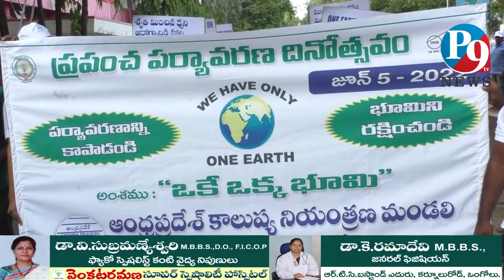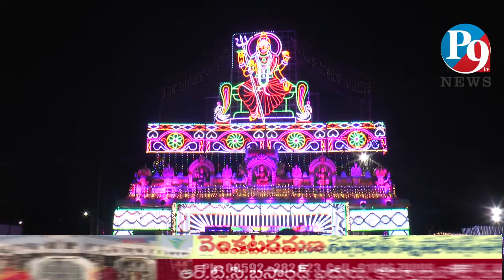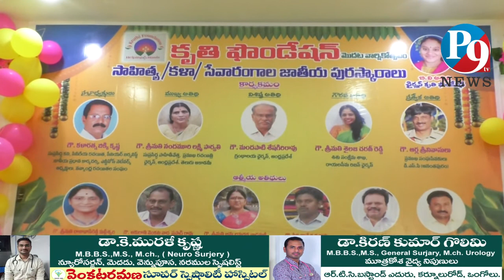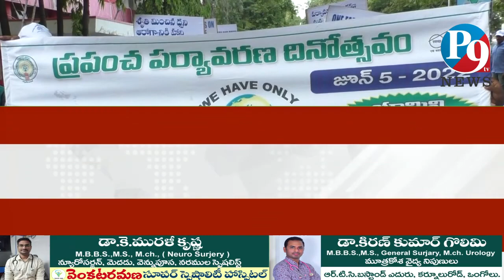5.6.2022.P9 TV NEWS